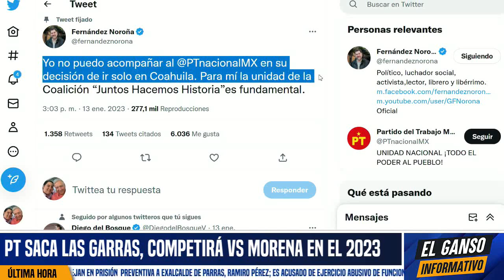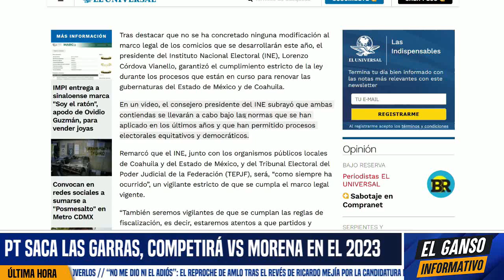NOROÑA NO AGUANTÓ TRAICIONES DEL PT EN COAHUILA